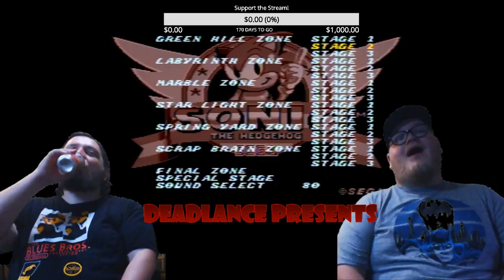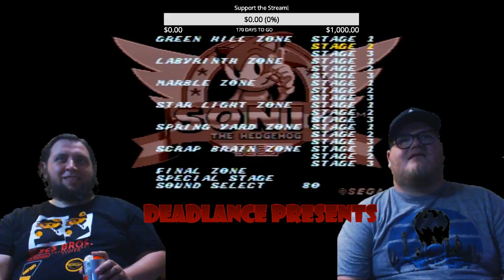Deadlance Presents: Sonic the Hedgehog - Sega Genesis (Part 1)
Join Eddy and Zak as they demolish... or get demolished by the classic console game, Sonic the Hedgehog. played on a real old school Sega Genesis console.